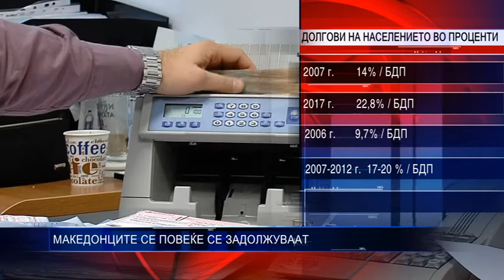МАКЕДОНЦИТЕ СЕ ПОВЕЌЕ СЕ ЗАДОЛЖУВААТ 01 05 2018